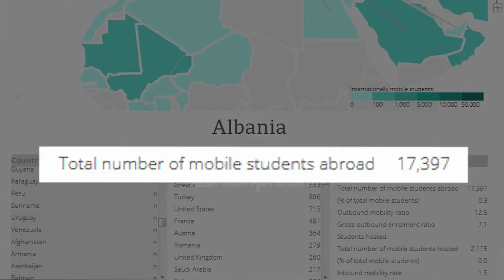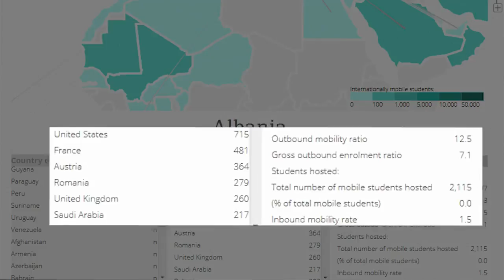Të rinjtë duan të studiojnë jashtë